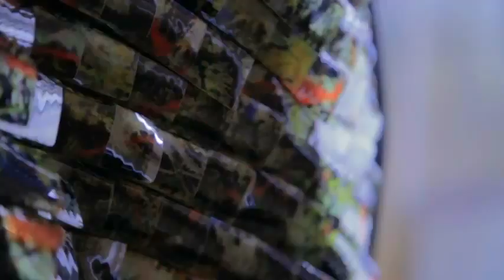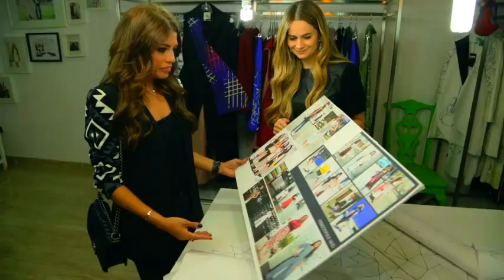2016 Jaguar XJ Fashion Dubai Film